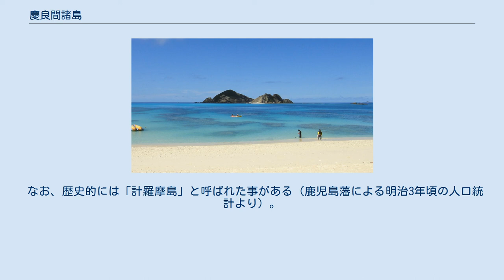慶良間諸島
慶良間諸島（けらましょとう）は、沖縄本島南部の那覇市から西に約40kmの東シナ海に点在する、大小20余りの島からなる島嶼群である。
沖縄県に属する。
沖縄諸島に含まれる。
 行政上は渡嘉敷島を中心とする渡嘉敷村と座間味島を中心とする座間味村の2村に分かれている。
貴重な生物も多く棲息する自然に溢れた離島であり、沖縄本島のように都市化されていない。
北回帰線よりも高緯度にあるため、完全な熱帯ではないが、亜熱帯地域ではある。
ケッペンの気候区分では本土と同じ温暖湿潤気候（Cfa）に分類される。
 2005年（平成17年）11月、渡嘉敷島西部の海域120haと、座間味島と阿嘉島の間の無人島を含む海域233haが、慶良間諸島海域という名称でラムサール条約登録地となった。
また、2014年（平成26年）3月5日には諸島および周辺海域が慶良間諸島国立公園に指定された。
 世界でも有数の透明度という海は、スクーバダイビングやホエールウォッチングのポイントとして人気が高い。
また、ケラマジカは慶良間諸島に固有のシカであり、ここにしか生息しない。
このうち屋嘉比島、慶留間島に棲むものは天然記念物に指定されている。
 諸島外との交通は、那覇港との間に各村営による航路が開設されているほか、慶良間空港が外地島に設置されている（詳細は、渡嘉敷村#交通、座間味村#交通等参照）。
 沖縄本島には「キラマー ミーユシガ マチゲー ミーラン」（慶良間は見えるがまつ毛は見えない。遠くは見えても自分の近くは見えない、灯台下暗しの意。）という諺がある。
 慶伊瀬島 黒島 ハテ島 中島 前島 儀志布島 城島 渡嘉敷島 離島 ウン島 座間味島 1 2 3 1:伊釈迦釈島 2:嘉比島 3:安慶名敷島 阿嘉島 安室島 慶留間島 外地島 奥武島 屋嘉比島 久場島 沖縄本島 東シナ海 慶良間諸島の地図。
 各村に含まれる島は下記のとおりである。
この中で有人島は渡嘉敷島、座間味島、阿嘉島、慶留間島、前島の5島のみである（2011年3月31日現在）。
面積0.01km²以上の島の数は36島。
また、阿嘉島・慶留間島・外地島（無人島であるが慶良間空港が設置されている）は橋によってつながっている。
 なお、歴史的には「計羅摩島」と呼ばれた事がある（鹿児島藩による明治3年頃の人口統計より）。
 渡嘉敷島 阿波連ビーチ 座間味島 阿真ビーチ